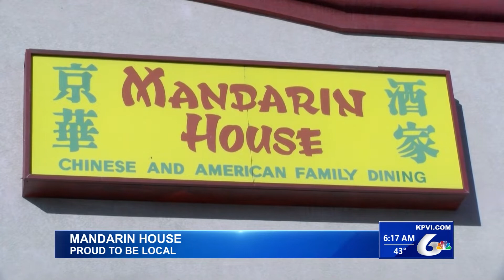Proud to be Local with the Mandarin House